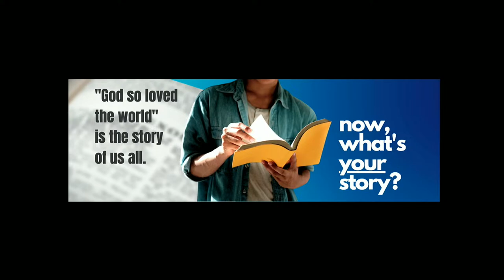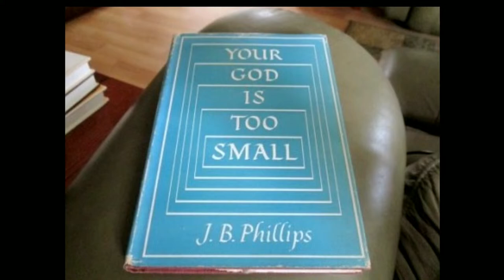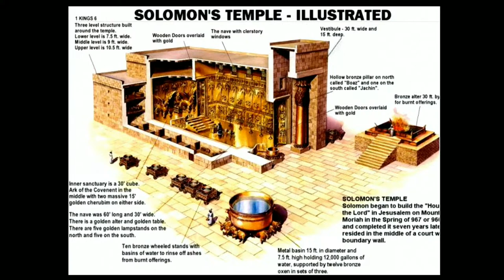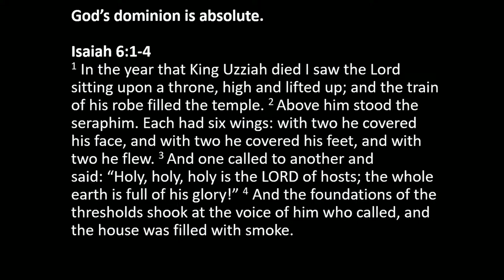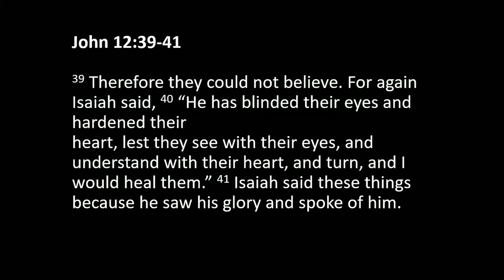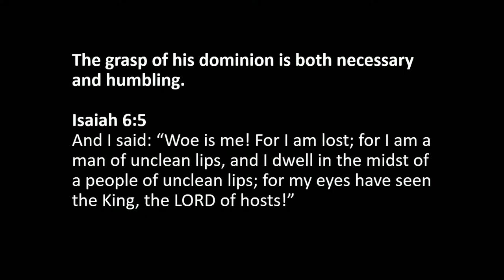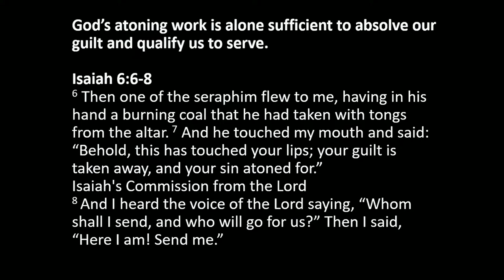Sermon_2024-2-11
No Vacant Throne